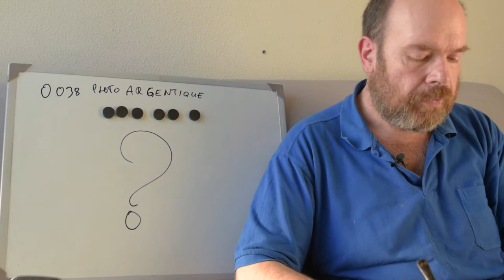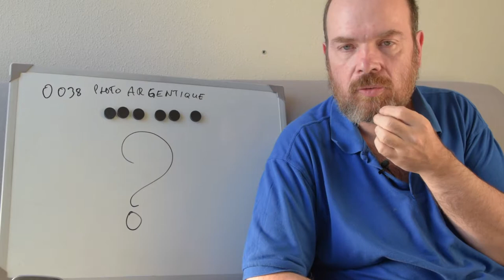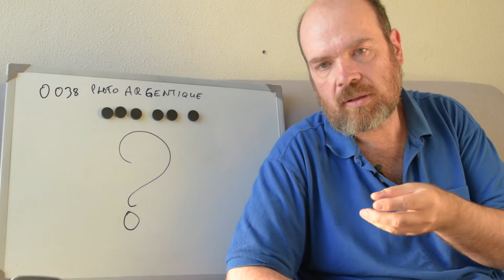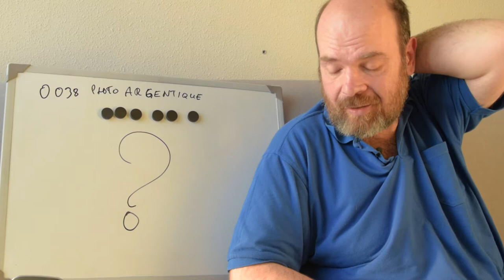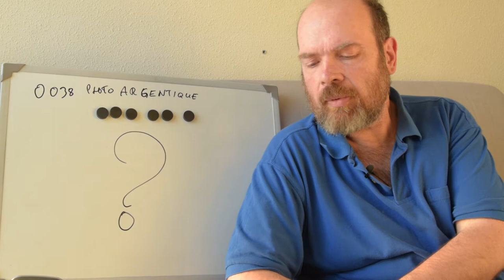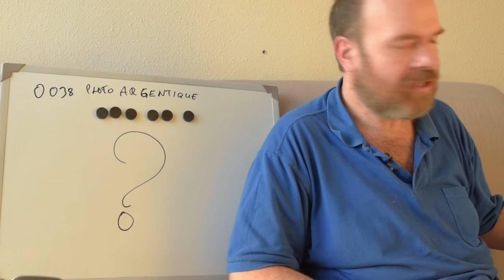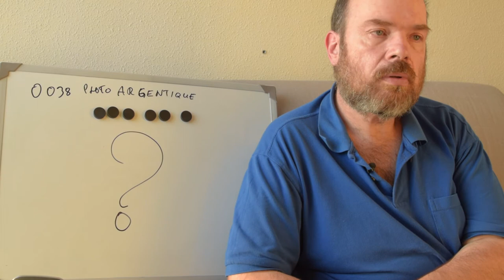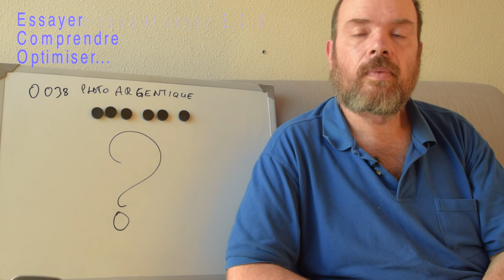0038a Photo Argentique: de nouveaux horizons???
en 2019, la photo numérique est mature et a dépassé la photo argentique depuis des années, alors que peut donc apporter à un photographe "numérique" cette photo argentique jugée obsolète par beaucoup.

La tente de chargement est disponible uniquement à la boutique parisienne, autour de 50€HT
45 Avenue Victor Hugo Bâtiment 217, 93300 Aubervilliers

ce site vous permet de trouver les temps de base de vos développements avec différents film et révélateur...